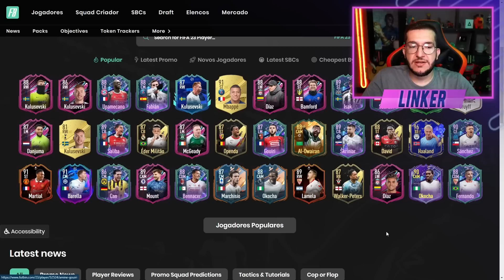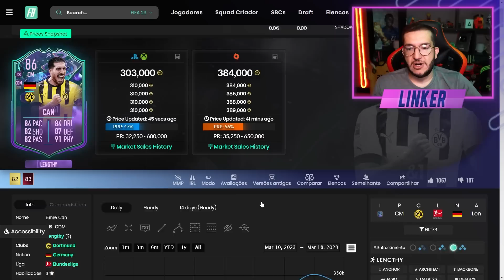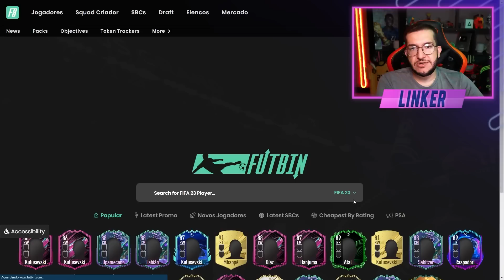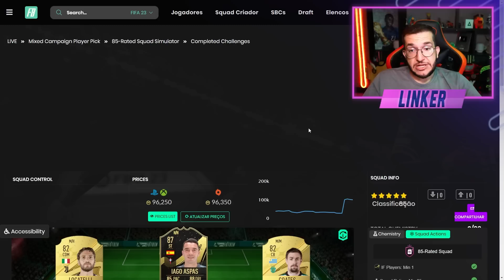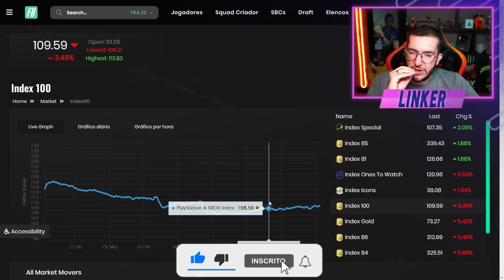FIFA 23 | 💣 NOVO DME PARTY BAG / KULUSEVSKI E MAIS || LINKER